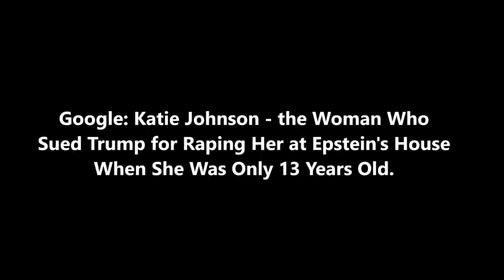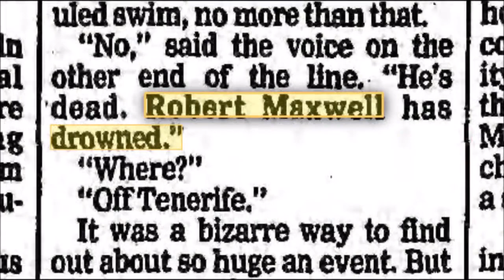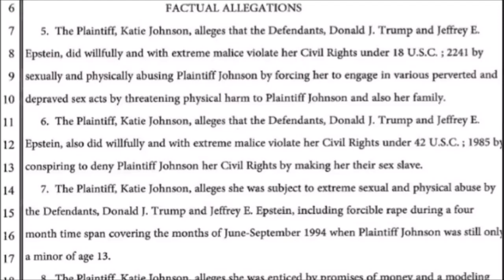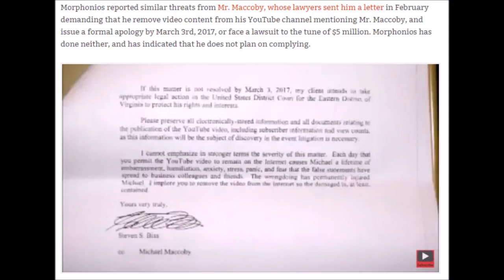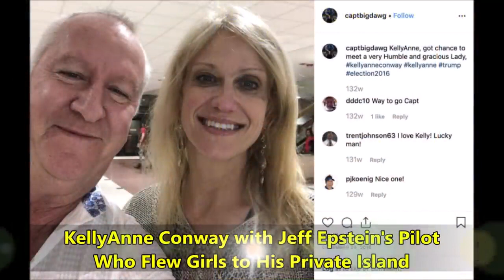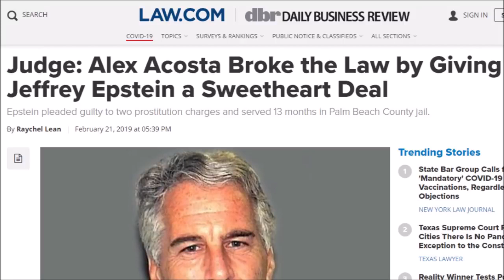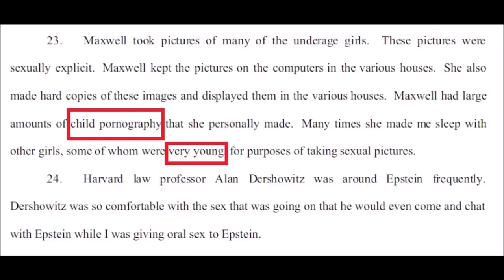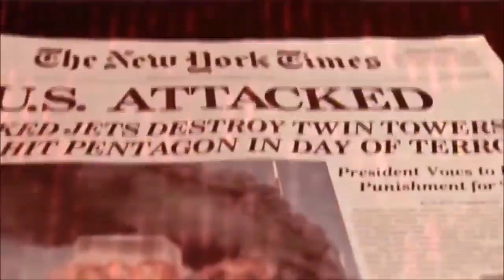Trump's Deep Connections to Ghislaine Maxwell & Jeff Epstein